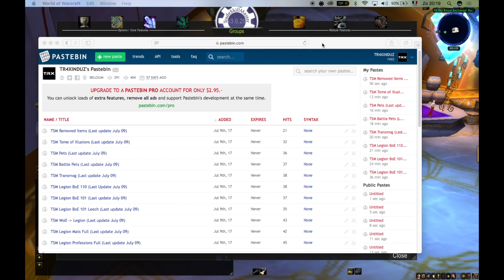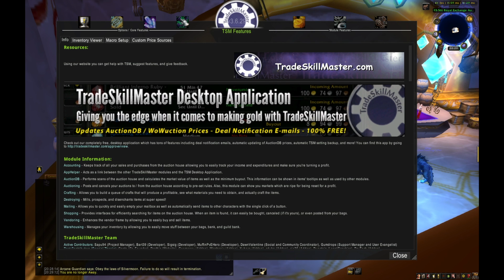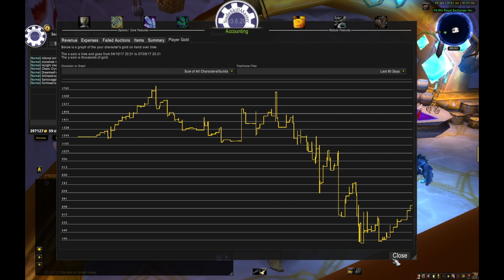Sharing my Full TSM Setup + Downloadlink (Easy Gold making for Legion)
Sharing my personal full TSM Setup as requested. I'm happy to share my Full TSM Setup.
Hope it is as good to you as it is to me.
For further question, you can write something in the comment section or hit me up on Social Media.
Some of my setup is used from others, I do not take credit for anything that was not created by myself. All credit for data that wasn't my own goes out to the 3th parties who's links or further down below in the discription.